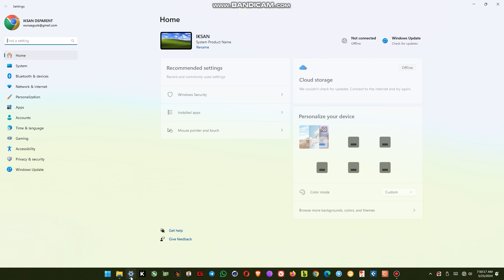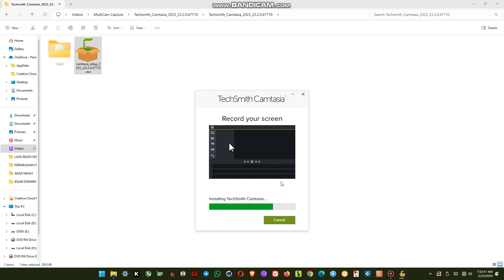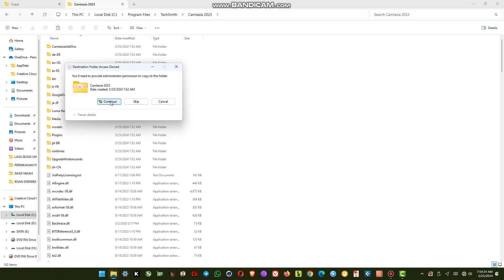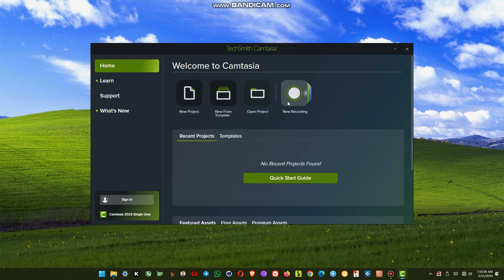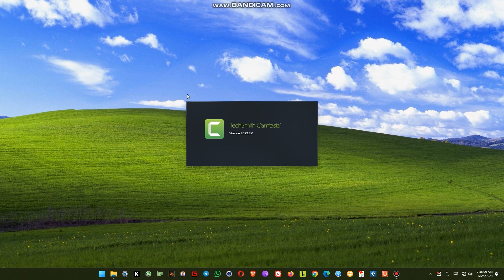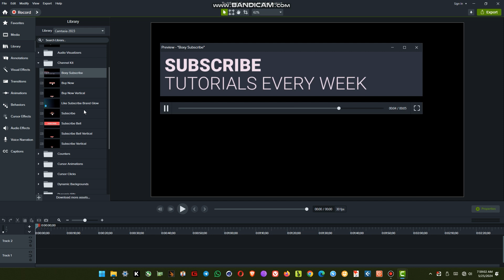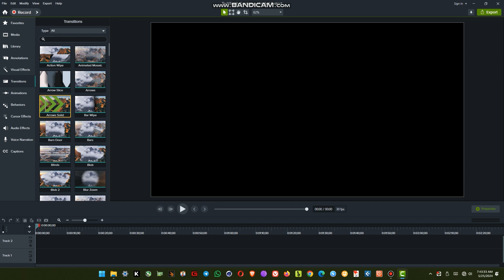CARA INSTALL CAMTASIA STUDIO 2023